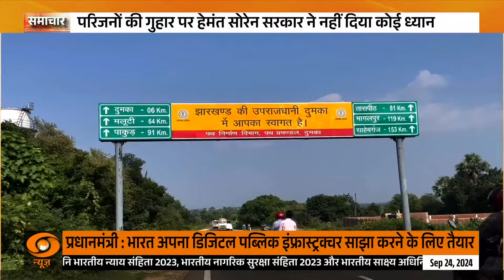Human Trafficking से जूझ रहा Jharkhand, देखिए ये ख़ास रिपोर्ट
झारखंड में मानव तस्करी एक बड़ी समस्या है। आज भारत में यह राज्य मानव तस्करी के लिए एक प्रमुख स्रोत क्षेत्र के रूप में उभरा है। झारखंड से अधिकांश तस्करी आदिवासियों की घरेलू श्रम के लिए महानगरों में होती है, जहां इनसे अनेक तरह के काम करवाए जाते हैं। दिल्ली जैसे शहरों में कई अवैध प्लेसमेंट एजेंसियां सामने आई हैं। ये एजेंसियां रोजगार मुहैया कराने के नाम पर ज्यादातर मासूम लड़कियों की तस्करी में कानूनी खामियों का फायदा उठाती हैं।